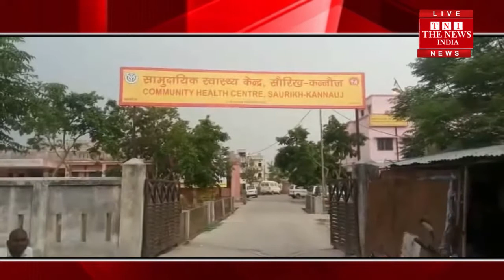[ Kannauj News ] 102 Ambulance in Kannauj became a memorable for the happiness of a pregnant woman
108 एम्बुलेंस सेवाओं की लचर कार्यशैली की कहानी आप अक्सर सुनते होंगे लेकिन कन्नौज जिले में 102 एम्बुलेंस सेवा एक गर्भवती महिला की खुशियों की यादगार बन गयी। गर्भवती महिला ने 102 एम्बुलेंस में बीच रास्ते में ही बच्चे को जन्म दे दिया। एम्बुलेंस सेवा में कार्यरत कर्मियों की मुस्तैदी के चलते जच्चा बच्चा दोनों सुरक्षित बच गए।